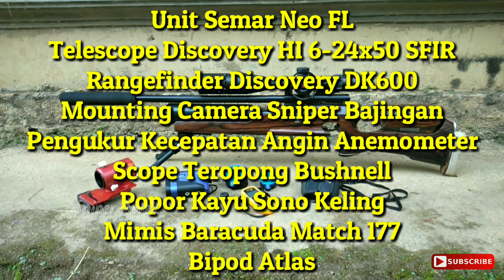Semar Neo FL - Review Penampakan Semar Neo Untuk Alat Olahraga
Review Penampilan Semar Neo FL Ir&Abel.co pembuatan tahun 2018

Semar Neo FL
Tabung Jenong 500 cc
L4r4s Alur 10 Panjang 50 cm OD 22
Regulator Paintball Output 1800 PSI
Popor Kayu Sono Keling
Telescope Discovery HI 6-24×50 SFIR
Rangefinder Discovery DK600
Pengukur Kecepatan Angin Anemometer
Mounting Camera Samping Sniper Bajingan
Scope Teropong Bushnell
Mimis Baracuda Match 177
Bipod Atlas